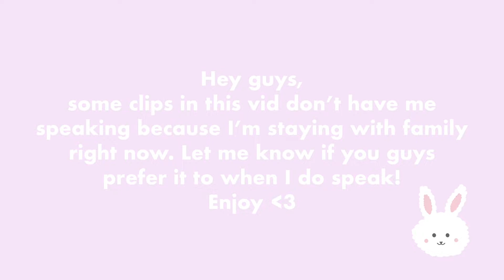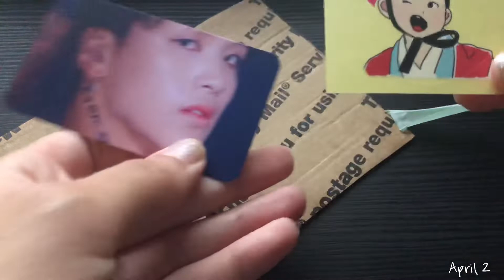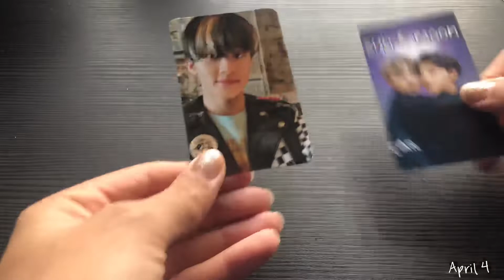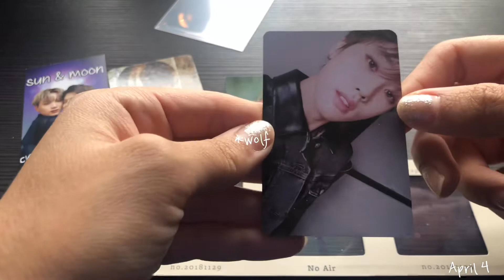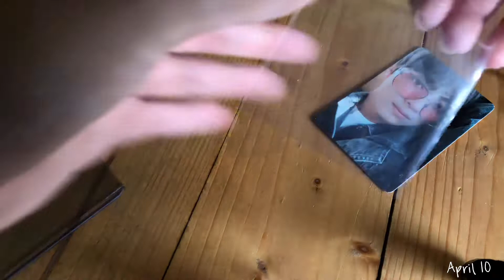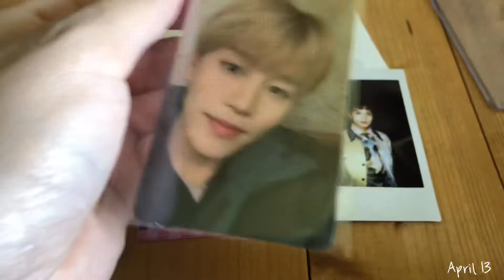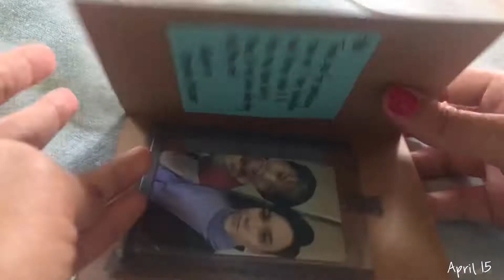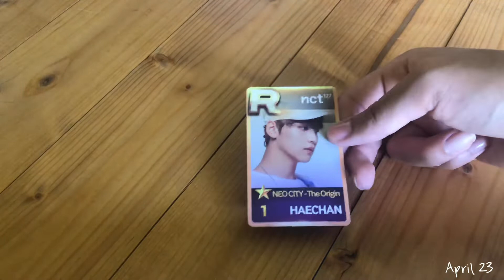Collective Kpop Photocard Haul 🌼 March & April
Hey guys :) Happy Spring!! These last two months have felt sooooo long, yet i did not receive much in the mail! I think we all know why, but I hope you all are doin well amidst all of this. Stay healthy!

Let’s talk about Kpop!